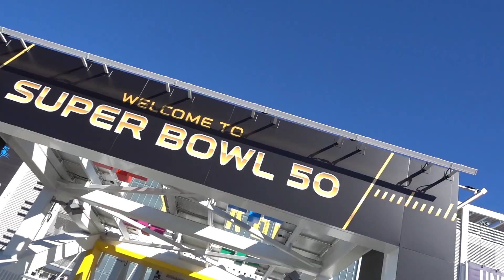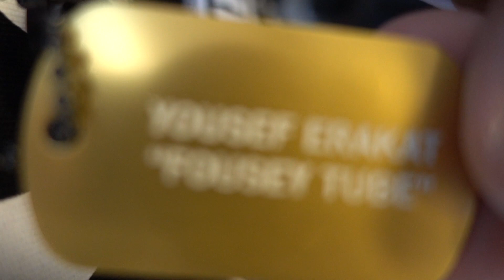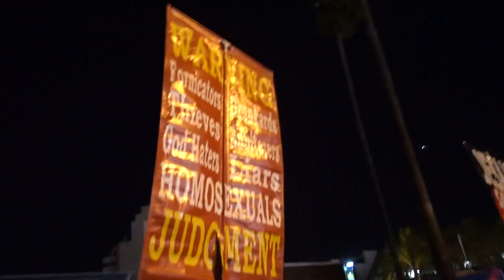EPIC SUPERBOWL 50 EXPERIENCE!!